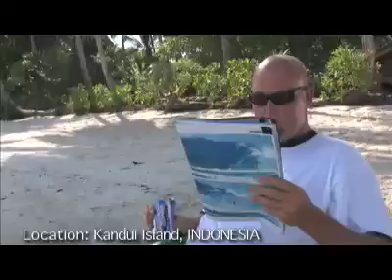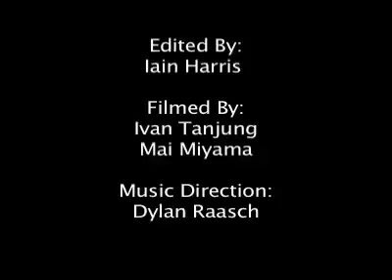Adrift with Benji in the Mentawais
Episode 1 of a web series made for Bud.tv. Benji Weatherley's travels...

Behind the scenes of filming LIFE AS A MOVIE